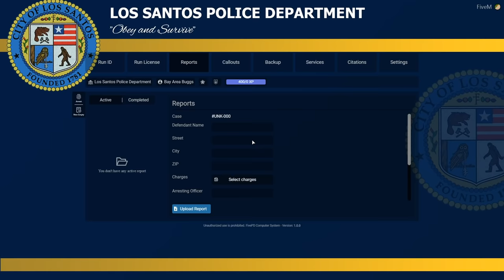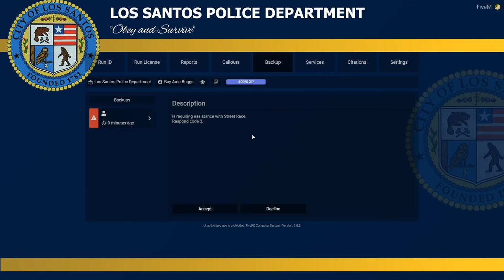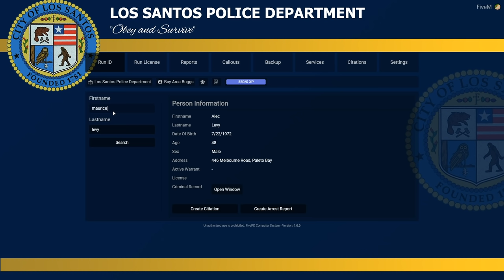GTA 5 FivePD #2 - Pursuit Problems!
Join Jeff, Ryan, Dave, Alex and myself in GTA 5 FivePD as we have some crazy pursuits to deal with!